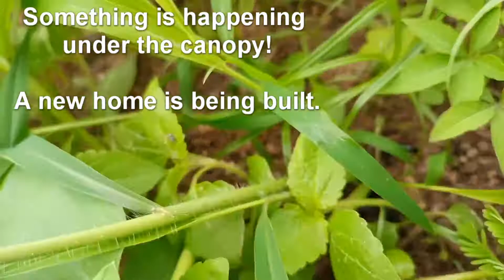Big Black Ants Working: How African Stink Ants build a nest-- One ant does the unthinkable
Underground Kingdom 1 takes us into ant life and shows us how black African Stink Ants build their nest. The worker ants are pretty industrious creatures and their powerful mandibles are the most important tool required to dig up the earth and create nests for the colony. The ants usually work in groups with unity of purpose. In this video, one ant in the lot seemed to be working against the others by occasionally dumping soil in the holes already excavated by its colleagues. This happened a number of times which got me wondering the motive or reason for that behavior. But nature is awesome and things always don't follow normal patterns. There are often abnormal ant or animal behaviors that defy reason.

This video showing big black ants working is a pleasure to watch so sit back, relax and enjoy the beauty of nature and ants doing what they do best.

Awe Nature! is committed to bringing you more natural animal encounters, animal life, insect life, plant life, and many others.

Soundtracks source: Epidemic Sounds
Tracks
*All for me: Swif7
*Hiatus: King Sis